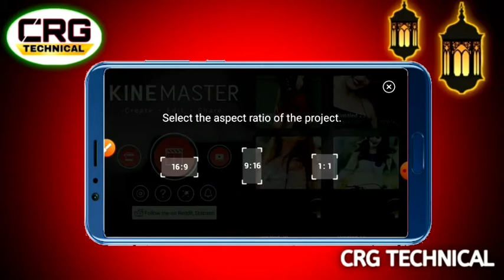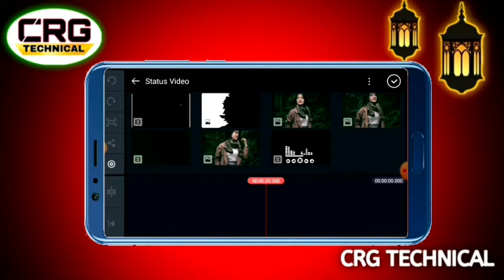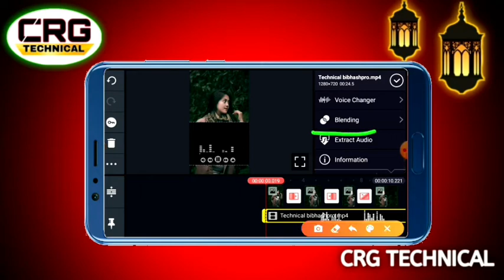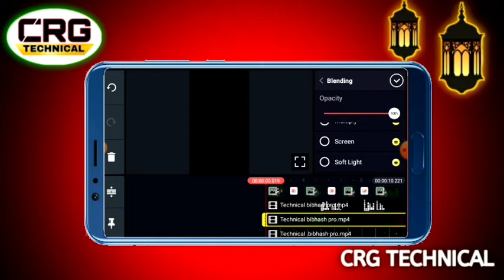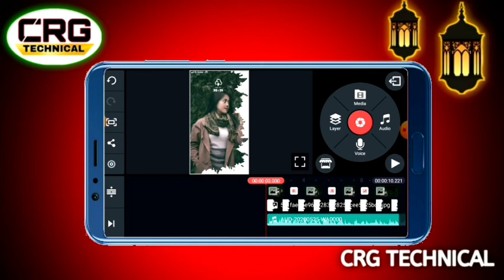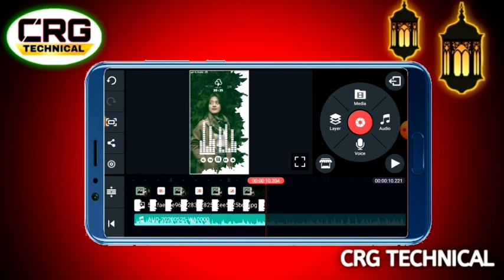WhatsApp status Kaise banaiye || Status Full Screen Editing || Status in kinemaster Tutorial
Hi

Video is for education purpose only. Fair use in a use permitted by copyright statute that might otherwise be infringing.